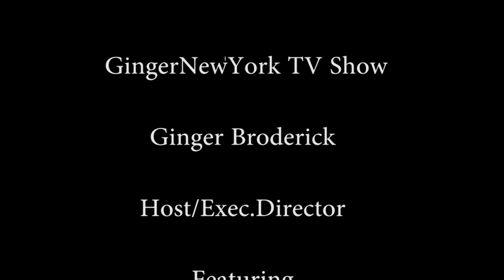The Cryers: Joe Orlando & Steve Holley on GNY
Leader of The Cryers - JOE ORLANDO - along with Drummer Steve Holley (Paul McCartney & Wings) Drop by the GingerNewYork TV Show in NYC.  Original LIVE Airdate: May 13, 2013.